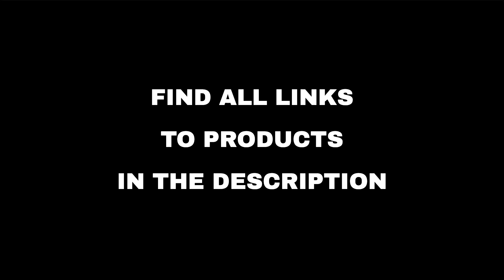Top 10 "Beauty and Fashion" deals on Amazon, today (2022-08-14)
⚠️ ATTENTION!
3. "Today" means 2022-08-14. Out of the day?

🔗 01 - Pair of Thieves Back to School Basics...
🔗 02 - Extracurriculars Deals from Mizuno, Elm...
🔗 03 - Kids' and Baby Clothing from Our Brands...
🔗 04 - Hoperay Beach Swimwear Cover Ups for Wo...
🔗 05 - Mothers Day Gifts for Mom, Heart Neckla...
🔗 06 - BowenBo Water Sports Barefoot Women's M...
🔗 07 - Select Furniture from Walker Edison, Am...
🔗 08 - amybaby Sports Bras for Women, Criss-Cr...
🔗 09 - Valano Men’s Long Sleeve Shirts UPF 50+...
🔗 10 - KKB Women's 8''/5'' High Waist Active W...